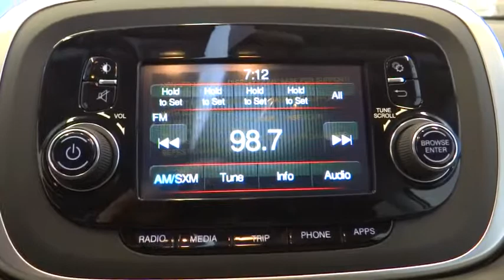2017 FIAT 500X Norco, Corona, Riverside, San Bernardino, Ontario 17F186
2017 FIAT 500X